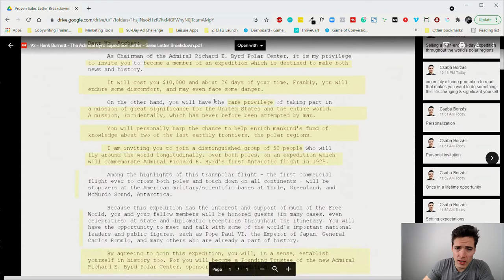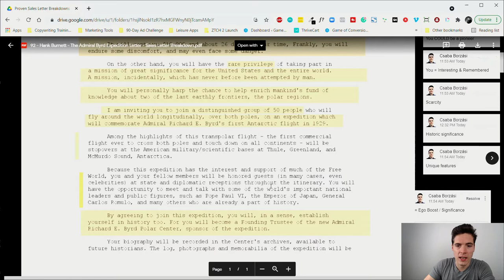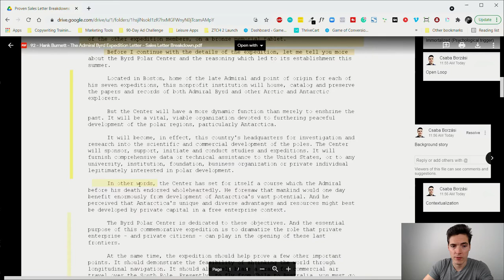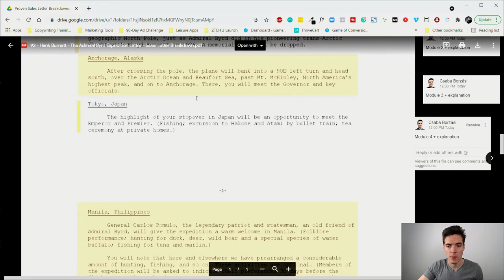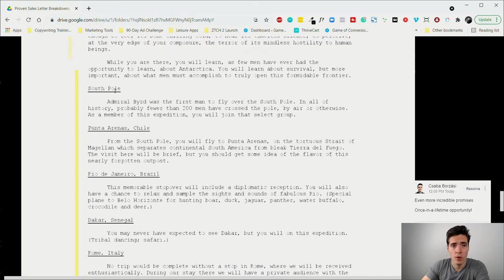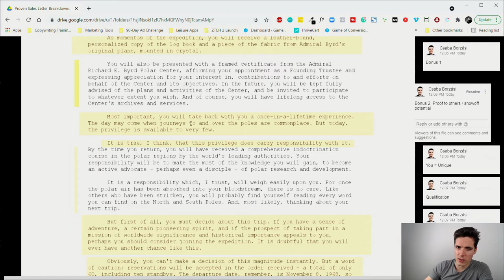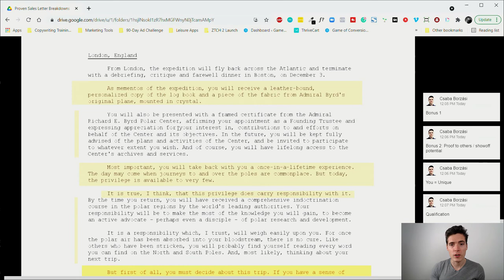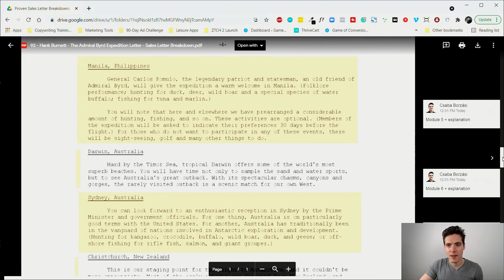Hank Burnett | "The Admiral Byrd Expedition Letter" Breakdown (Proven Ads 92/100)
Hank Burnett Sales Letter Breakdown | "The Admiral Byrd Expedition" Breakdown

Hi. Csaba here from Game of Conversions and welcome to another day of the Proven Sales Letter Breakdown Series.

This is the 92nd video of the series, so we're almost at the finish line. I’ve got something really interesting for you today, and it's in an expedition sales letter. So this was written by a company who organizes exotic expeditions all throughout the globe, and this is to commemorate Admiral Byrd, who was apparently a big historic figure in discovering the South Pole and doing a lot of expeditions in the Arctic and in the Antarctic. The successors of Admiral Byrd formed the company and they hired a copywriter called Hank Burnett, who wrote an amazing letter basically selling these excursions to affluent people.

TIMESTAMPS

00:00 Introduction
03:30 Make it interesting
04:55 Letter starts
05:45 Qualifies people
07:00 Historical significance
07:45 Make them feel important
09:15 Open loop
10:20 Background story
11:30 Authority build-up
12:45 Brief overview
14:20 USP
16:45 Incredible promises
18:00 Lots of bonuses
19:05 Qualify people
20:35 Closing section
21:10 Good copywriting
23:20 Objection handling
24:02 Surprise Bonuses
25:05 You are the best

RECOMMENDED VIDEOS